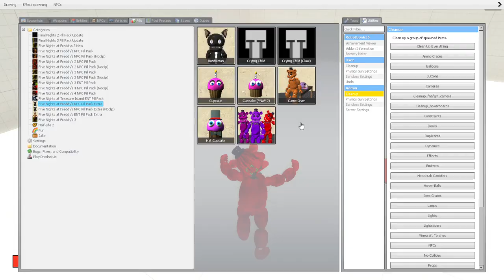Don't come back